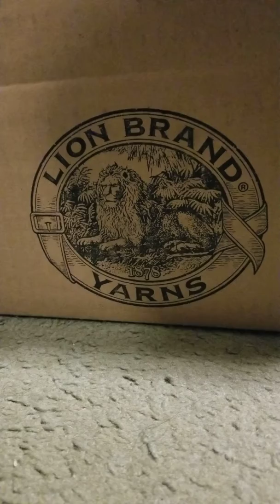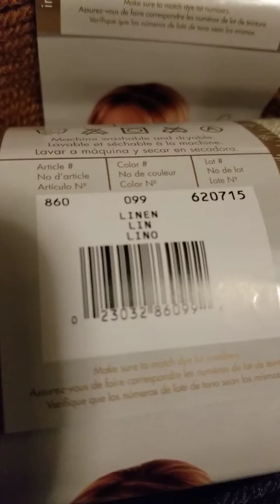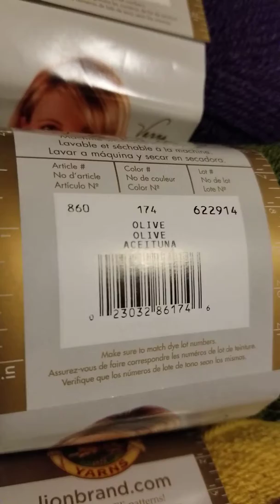Scarf II ~ Some Assembly Required!